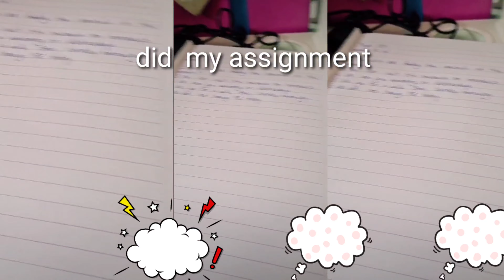why do you think it is ok for her to go to the dentist alone?|A minute vlog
Today she had to visit her dentist
because i had to drive her lola somewhere, she had to go to the dentist by herself. I dropped her off nearby the dentist clinic before she proceeded to her appointment, she passed by at Rossmann and wasted some amount🤣🤣🤣. She made this video hoping she'll get back the amount she spent😂😂😂